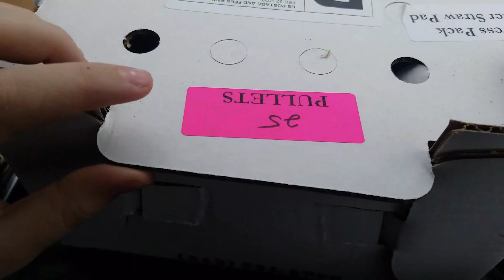Chicken Breeds That Lay Colorful Eggs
Donna gets some new chicks to add to the farm because she wanted some more colorful eggs. She goes to Tractor Supply at the last minute in preparation for chicks, then goes to the Post Office to pickup the chicks.

Chicken Breeds
Americana
Block Copper Maran
Blue Copper Maran
Creme Legbar
Rhode Island Blue